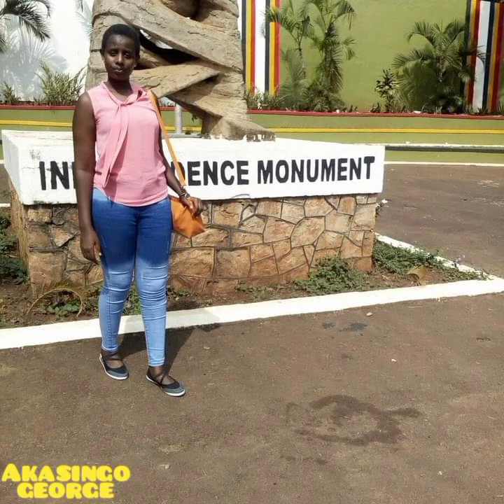Abaitira Clan song .. beautiful people 💕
Hope you enjoy the slides